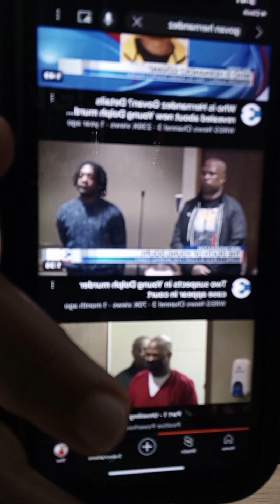Yo Gotti in Memphis looking for big hooks opps ! * allegedly *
Yo Gotti Just Landed in Memphis Looking for Big Jook Suspects ! * allegedly *